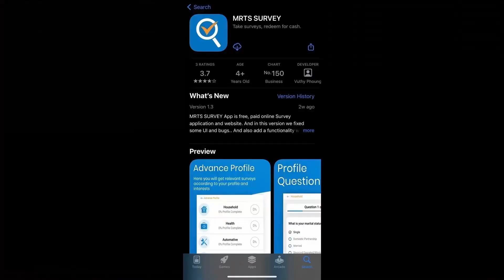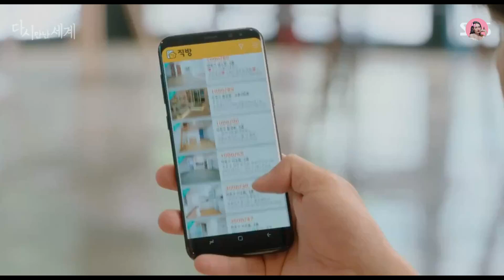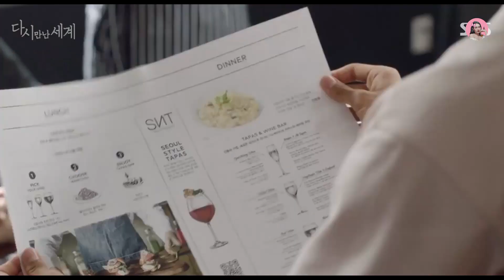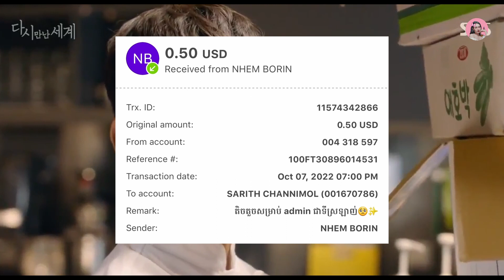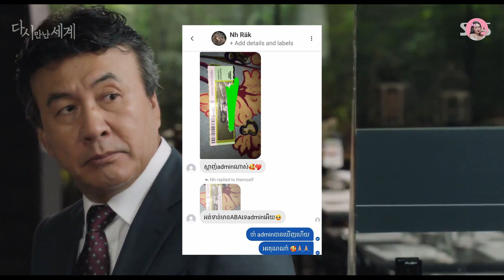សិស្សប្រុសចម្លែក ភាគ​ 15-16 | Movie review | សម្រាយរឿង | Kdrama | Tinynamol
ចូលរួមជាមួយ MRTS SURVEY ដើម្បីឆ្លើយសំនួរងាយៗពីគំរោងស្រាវជ្រាវទីផ្សារ ដើម្បីបង្កើនគុណភាពផលិតផល និងសេវាកម្ម សំរាប់អតិថិជនទាំងអស់គ្នា។
ទាញយក App ពេលនេះ -

Reunited world

7.2/10 IMDb

Director: Baek Soo-Chan
Writer: Lee Hee-Myung
Network: SBS
Release Date: July 19 - September 21, 2017